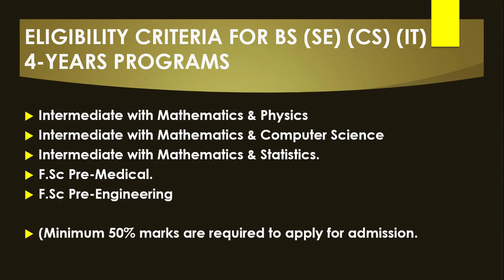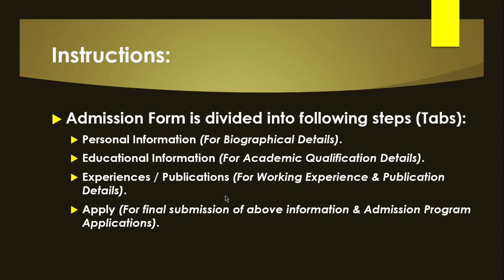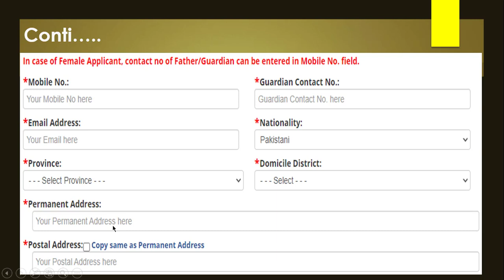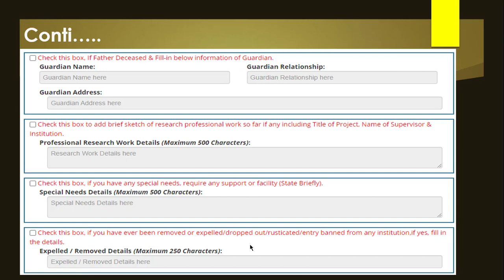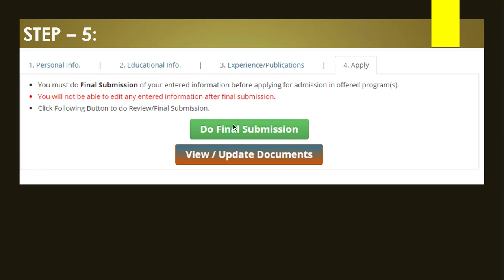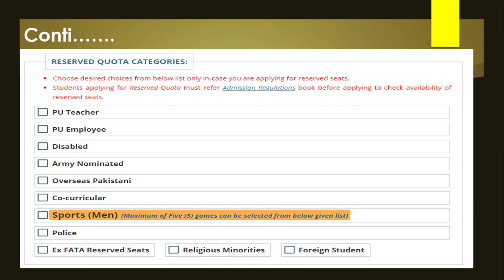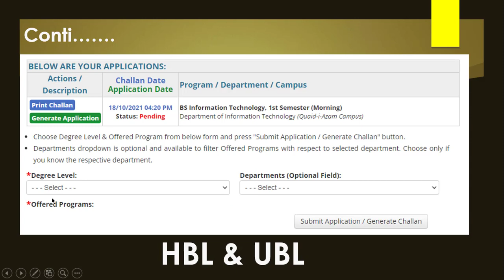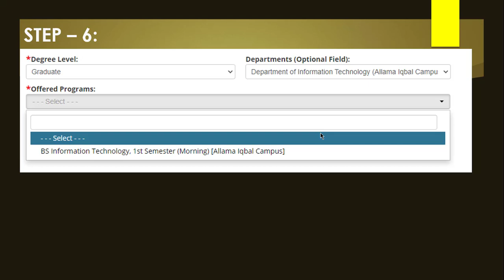Online Form Filling of PUCIT & PU 2022 | PUCIT Aggregate Calculator | PU Admission 2022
Online Form Filling of PUCIT & PU 2022 | PUCIT Aggregate Calculator | PU Admission 2021

In this video, I have explained complete step by step online form filling procedure for PU & PUCIT (Old & New Campus).

PUCIT & PU admission 2022,
PUCIT & PU admission online form 2022,
PUCIT & PU admission,
PUCIT & PU apply online,
PUCIT & PU admission procedure,
PUCIT & PU application form 2022,
PUCIT & PU admission process,
PUCIT & PU admission 2022 last date,
PUCIT & PU Lahore merit list 2022,
PUCIT & PU admissions,
PUCIT & PU Admission Details,
PUCIT & PU Complete Guidelines,
PUCIT & PU merit list 2022,
PUCIT & PU merit list 2022 date,
PUCIT & PU Lahore merit,
How to apply for admission in PUCIT & PU Lahore,
PUCIT & PU Lahore admission 2022,
PUCIT & PU Lahore bs admission 2022,
PUCIT Aggregate Calculation,
How to find PUCIT Aggregate.